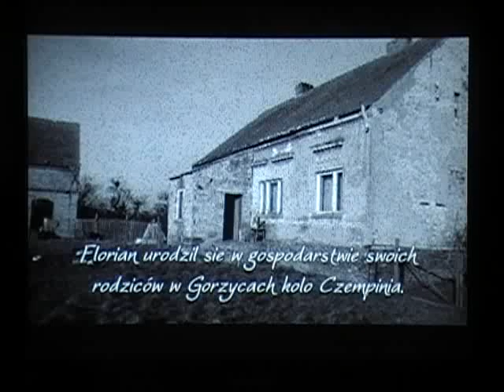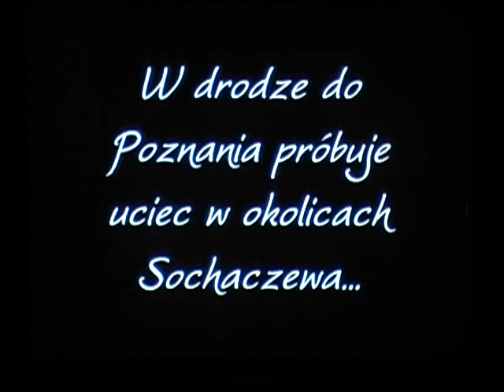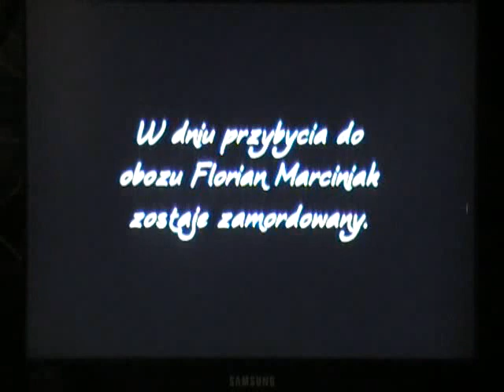Florian Marciniak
Film o Florianie Marciniaku - patronie naszej Chorągwi, nakręcony na Turniej Drużyn Leśnych 2009